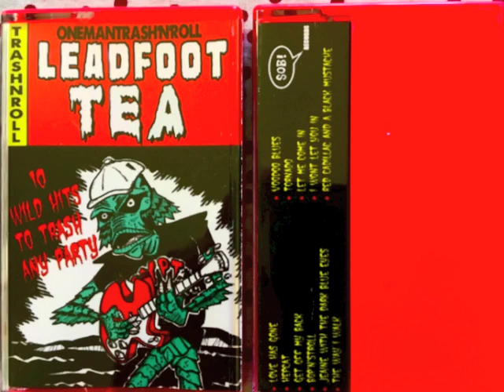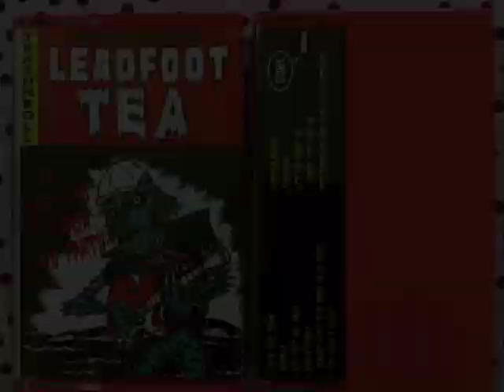Leadfoot Tea - Hepcat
Taken from the Cassette LP on SOB Records, Italy.
Hepcat is a cover of the classic by Larry Terry.